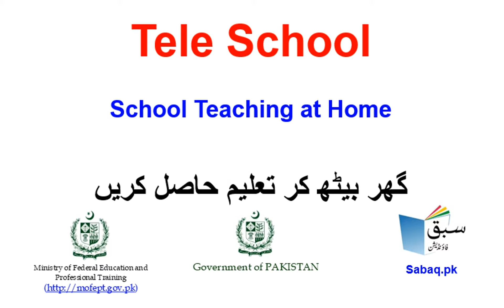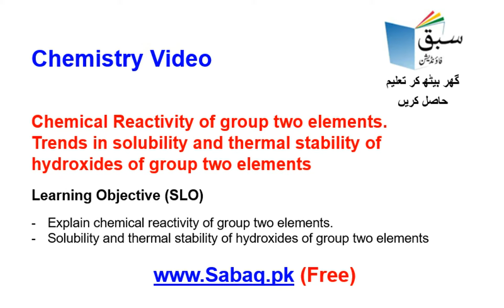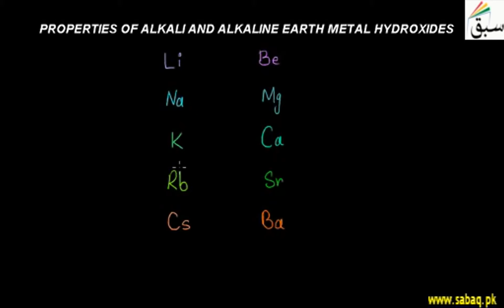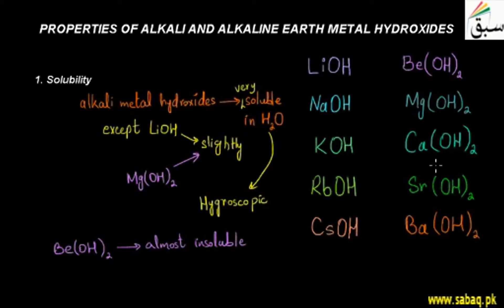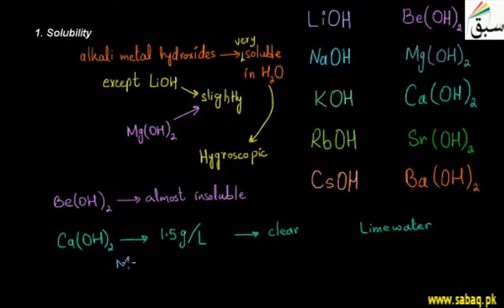Chemistry 12 Chemical Reactivity of group two elements., Chemistry Lecture | Sabaq.pk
Chemistry, Class 12 Chemical Reactivity of group two elements.,Teleschool PTV  | Sabaq.pk |

Following classes are covered in Teleschool PTV lectures:
Following subjects are covered in Teleschool PTV lectures:
• Maths Lectures
• Biology Lectures
• Computer Science Lectures
• Physics Lectures
• Chemistry Lectures
• Islamiat Lectures
• Urdu Lectures